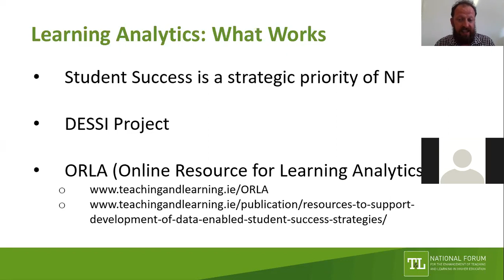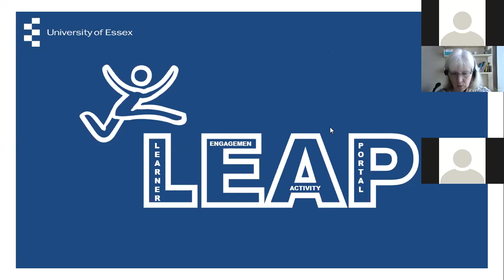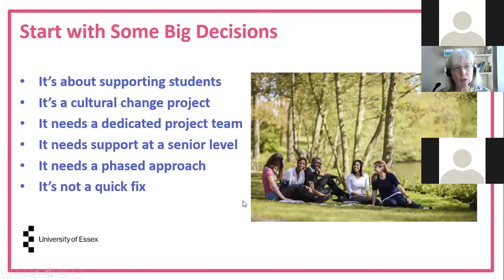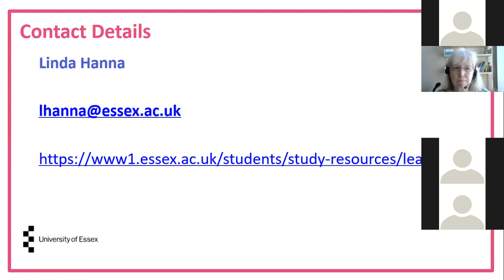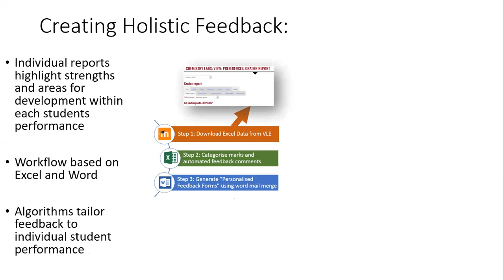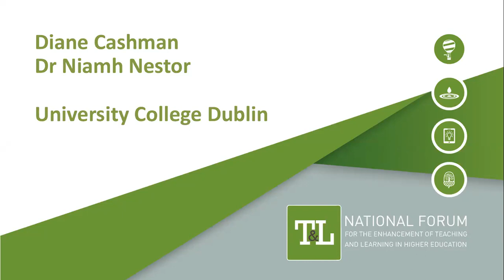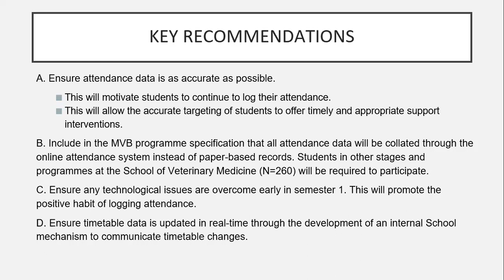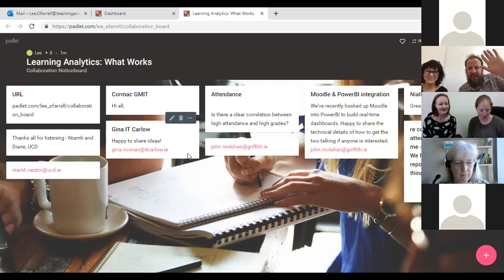Webinar: Learning Analytics: What Works?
This webinar, which is open to all in Irish higher education, will explore innovative approaches to harnessing data, and the growing recognition of its potential to support whole-of-institution strategies for student success.

Primarily aimed at Ireland’s higher education teachers and policy-makers/managers, this interactive online event will discuss what an effective data-enabled student success strategy looks like. It will also explore a range of national and international best practice on dynamic data-led student success initiatives.

The speaker line-up includes Linda Hanna who will discuss her experience of implementing a successful institutional learning analytics strategy at the University of Essex. The award-winning use of everyday software to provide personalised feedback to large student groups will be presented by GMIT’s Dr Cormac Quigley. Dr Niamh Nestor and Diane Cashman will explore UCD’s advanced learning analytics initiative.

This webinar gives participants an opportunity to share and collaborate with Irish higher education colleagues on how to best use data as an evidence base to highlight opportunities for enhancing student success approaches at an institutional level.